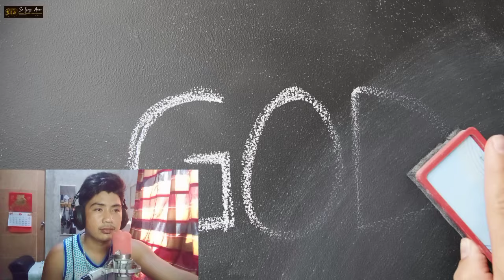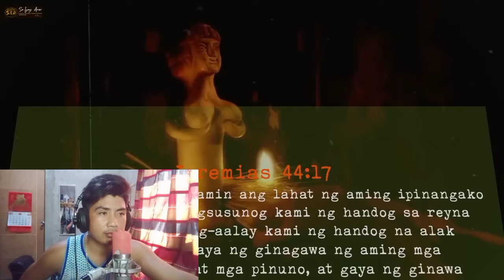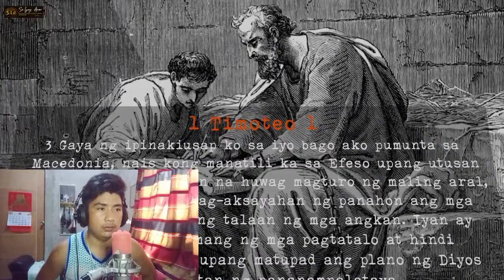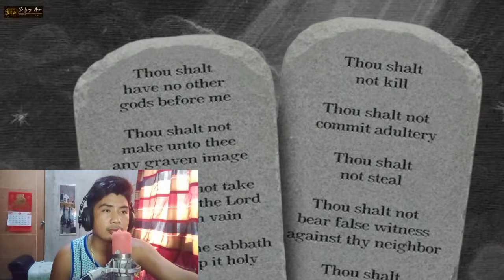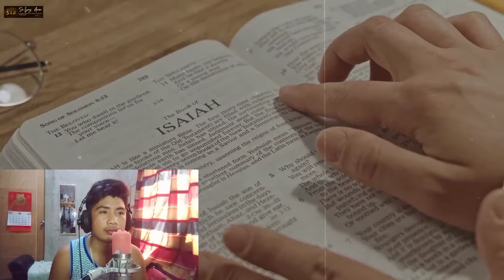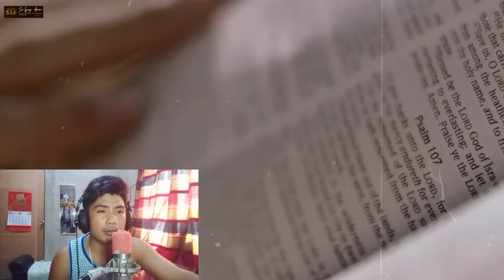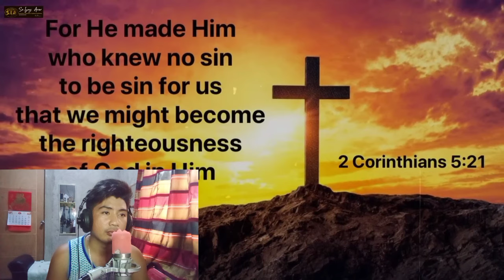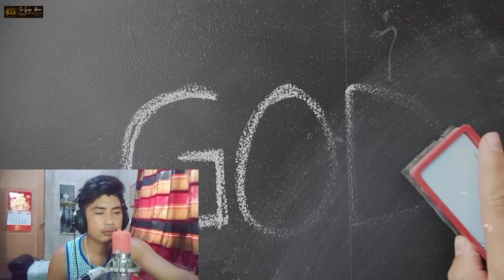NAKAKATAKOT LIFE AND DEATH NA BABALA NG BIBLIYA PARA SA MGA SUMASAMBA SA KANYA ( REACTION VIDEOS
REACTION VIDEOS MULA KAY SAIYONG ARAW